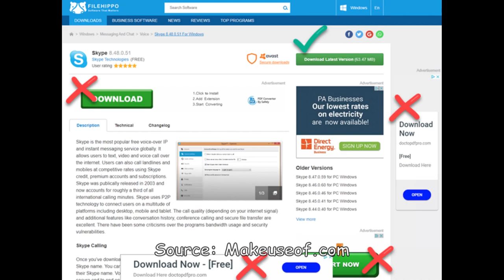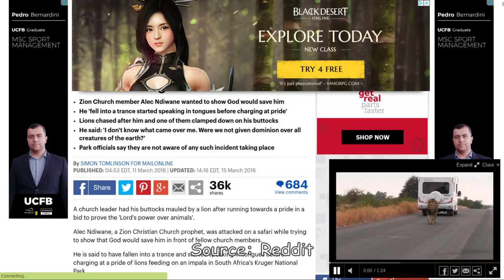Why I am an old fart part 2 - Modern films, games, downloads, software installers, and internet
It's been too long, well a week anyway. I thought I'd do a new rant every week. So this weeks rant is going to be on modern films, modern video games, modern downloads, modern software installers, and modern internet in general.